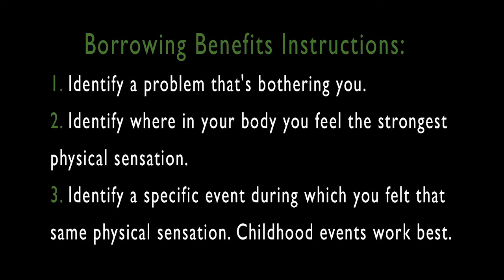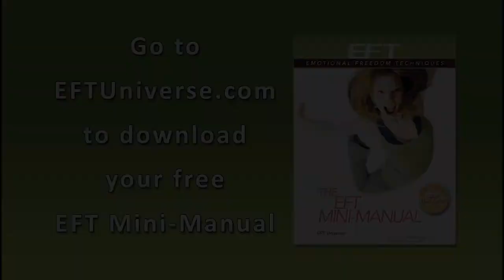Deep Gray Pain and My Ex Husband Fred